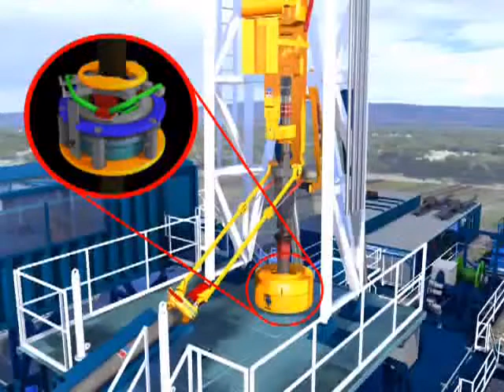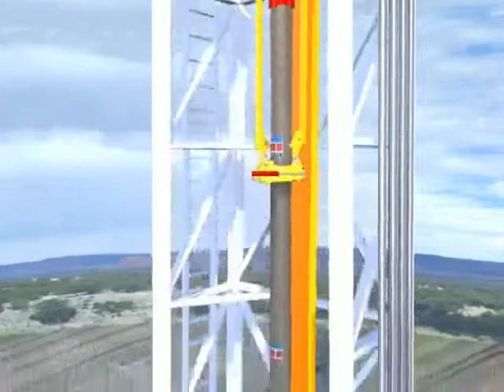Casing Drilling Animation